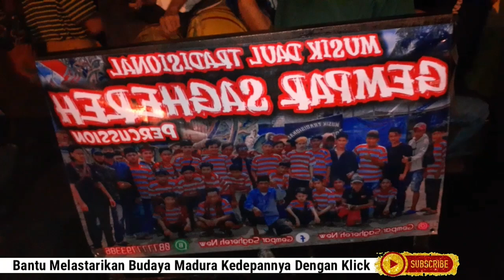Patrol Bangunin Sahur Berkumpul Pertigaan Teja